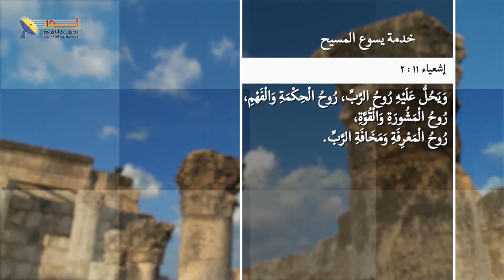8.1 خدمة يسوع المسيح .. مقدمة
خدمة يسوع المسيح  ..  مقدمة
مقطع من الحلقة الثامنة ( سلسلة حلقات يسوع)
عنوان الحلقة: خدمة يسوع المسيح
لمشاهدة الحلقة كاملة .. اضغط على هذا الرابط